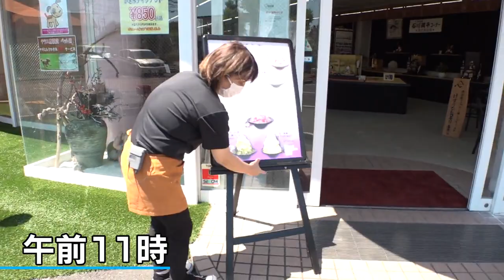一体なぜココに…地元で評判の人形専門店で『かき氷』が大人気 シーズンオフの夏場に客を呼ぶ“緻密な狙い”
三重県 鈴鹿市 の魅力がギュッと詰まった「抹茶ミルク」の#かき氷 を目当てに、連日大勢のお客さんで賑わうお店があります。

人気は 鈴鹿山脈 の伏流水で作った氷に、鈴鹿抹茶 の自家製シロップです。

それはカフェでもなければレストランでもなく、なぜか人形店です。

2023年8月16日放送